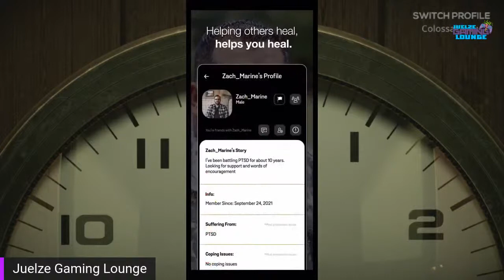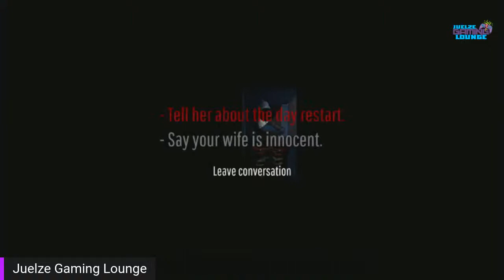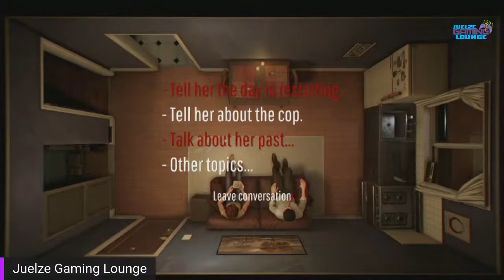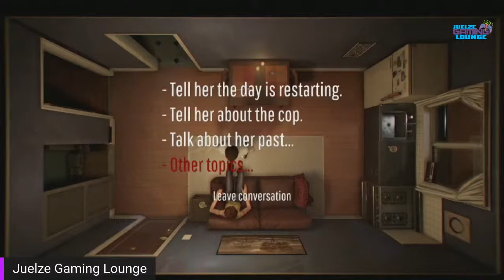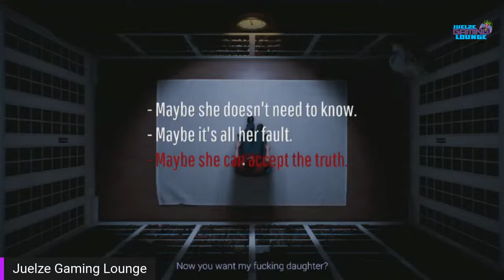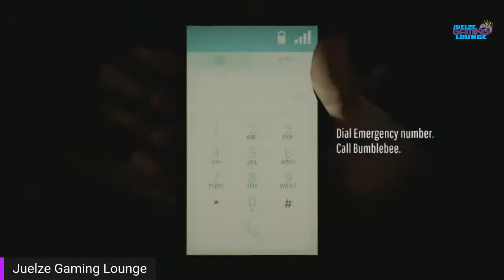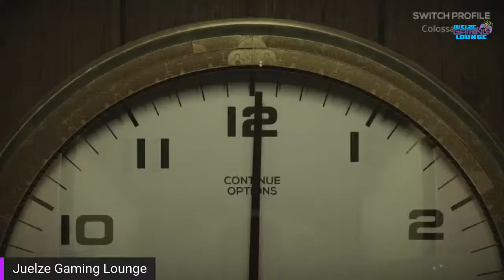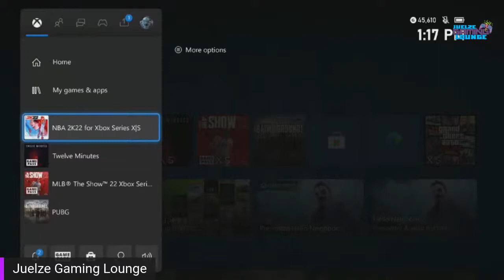12 Minutes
Open Panel
Next Gen Gameplay
JUELZE GAMING LOUNGE/JUELZE ADULT GAMING LOUNGE